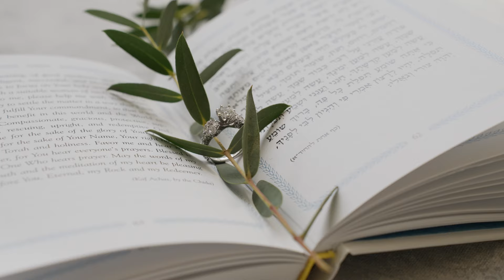Catherine and Kamy Wedding Trailer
The love story of these two young souls.

Wedding Videography - NR Photo + Film
Wedding Photography - Diego Morales Photo
Wedding Coordination Design - Glam Events by Lauren
Wedding Ceremony & Reception Location - Vizcaya Museum and Gardens

SyncID MB01QQZZBKXKGPM
SyncID MB01ZL5IGQC5CJD